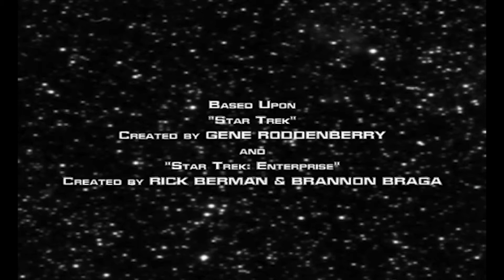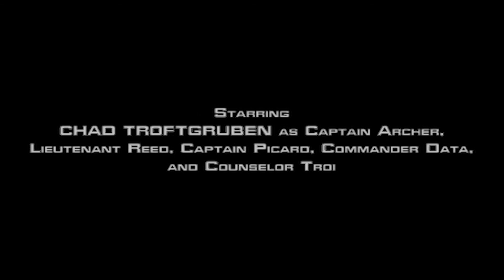Enterprise: Flashed- Episode 4: These are the Voyages?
When Starfleet uncovers the mystery of the lost Pegasus, Commander Riker is faced with a hard decision. Animated December 2005.

Film History:

Taken from the Lilredhead Studios website (written December 13th, 2005):

Just so there’s no confusion, this episode is only loosely based off of the series finale of Enterprise. I have added many characters and events that did not occur in the real series finale. However, if you’ve seen “These are the Voyages…” (and hated it just as much as I did), I’m sure you’ll find many things to laugh at.

When the movie concludes, you will be abe to view an alternate ending (which will be available in the menu). This will only appear once the movie finishes. So make sure you click on it.

Update (written March 15th, 2012):

Jesus Christ, Johnathan Frakes got fat! That was my first thought when I watched the series finale to Enterprise. The episode was poorly excecuted and so I felt very compelled to do a cartoon based off of it. This was probably the most fun I had with the series. I also tried to fix the "errors" I had when I would flip the characters to face an opposite direction. I got criticized by a certain Trek United community member for not redrawing the clothes (like the pips) to correspond with the opposite direction. At the time I was pissed off at his suggestion. Now, I realize how lazy I was with this series.

Film Information:

Directed by: Chad Troftgruben
Animation by: Chad Troftgruben
Written by: Chad Troftgruben
Edited by: Chad Troftgruben
Starring: Chad Troftgruben, Josh Nichols, Ben Harmer and Brandon Pelling
Released: December 13th, 2005
Runtime: 10 Minutes, 24 Seconds
Type: Animation
Genre: Science Fiction, Comedy and Parody